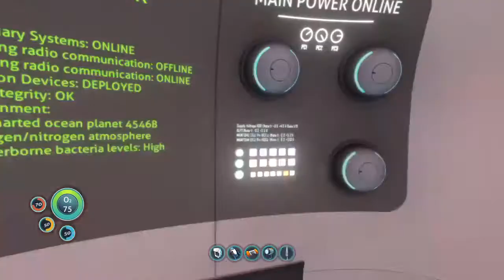Grayman the scuba diver 2